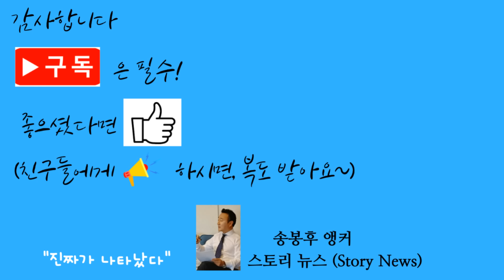스토리뉴스[4/29] 반유대주의 논란, 미국정부 돈 쏟아붓는다, 대통령의 유머, 뉴욕타임즈 앤디 김 의원 극찬, 무보험 한인 30%, LA공항 터미널 명칭변경, 보잉여객기 회항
바이든 대통령은 현직이면서도 그의 재선을 위한 선거 캠프가 차려진이후 현재 미 전역을 누비며 공격적인 캠페인을 구사하고 있는데요.     그런데 미 전역 곳곳을 다니며 각종 정책을 발표하는 그 일정이 대통령으로써의 통치활동일까요? 아님 오는 11월 선거에서 재선을 위한 일종의 선거캠페인일까요?   사실 이문제는 미국뿐아니라 한국에서도 지난 총선때 윤석열대통령의 민생토론 등 각종 대외활동에 있어서 똑같은 논란이 일었었다.  하지만 이시간에는 한국정치 얘기를 하려는것도 아니고 그렇다고 바이든 대통령의 정책발표 내용을 놓고 대통령일이나 대통령후보로 선거캠페인이냐? ㅎㅎ  그걸 논하려는 건 아니다.  ㅎㅎ  그런 심각한 문제는 추후에 하기로 하고 오늘은 조금 재미있게... ㅎㅎ  그런 일정에 대해서 미국은 어떻게 분류를 하고 또 분류한 결과에 대해서 그에대한 비용처리를 정확하게 하고있다는.  대통령의 비용처리 문제에 대해서 전해드리겠다.   선거에 가까워질수록 ‘대통령 바이든’과 ‘대선 후보 바이든’의 경계가 모호해질 수밖에 없습니다.  대통령의 지난 4월 셋째주 일정을 보면 펜실베니아주 한 곳에서 사흘이나 보냈는데요. 이른바 ‘러스트 벨트’ 중 하나로 이번 대선의 승부를 가를 중요한 경합주 입니다.    그런곳을 찾아 사흘씩 정책발표를 한것이다.  사실상 선거 캠페인으로 볼 수 있는 이런 대통령의 일정을 국민의 세금으로 충당하는 것이 온당할까요? 바이든이 보통 지방 일정에 가면 ‘마린 원(Marine One)’이라 불리는 시코르스키사 헬리콥터, 또는 ‘에어포스 원(Air Force One)’이라 불리는 보잉747기를 이용하는데요. 비용은 마린원이 시간당 2만 달러, 에어포스원이 20만 달러에 육박합니다. 이 뿐만이 아니죠. 대통령이 한번 움직이면 리무진을 실은 수송기 등이 동행해야 하고요, 수십~수백명의 경호 인력이 붙습니다. 그래서 백악관 안에는 윤리위원회가 있어 ‘대통령 바이든’의 일정인지 ‘대선 후보 바이든’의 일정인지를 구분하고, 캠페인 요소가 있으면 이를 변제받게 됩니다.     민주당의 ‘대선 컨트롤 타워’인 전국위원회(DNC)가 에스크로 계좌에서 백악관으로 비용을 보내는데요. AP통신 보도를 보면 현재까지 약 30만 달러를 보내는 데 그쳤다